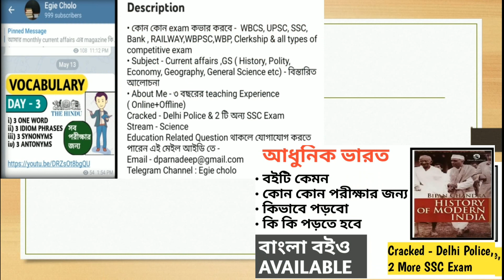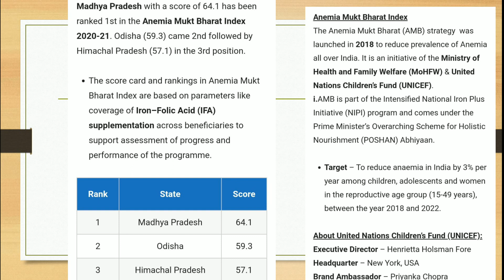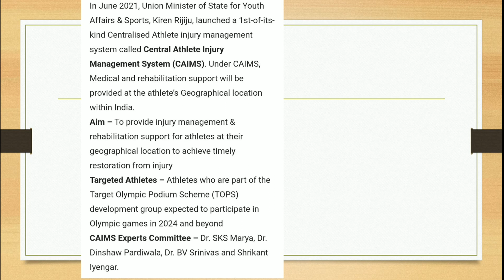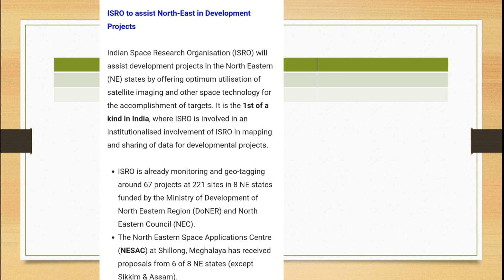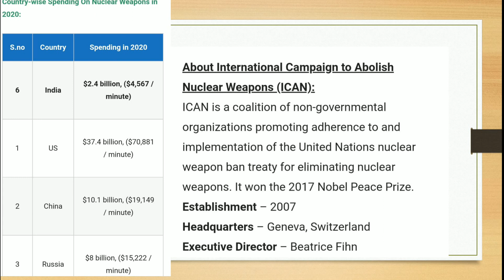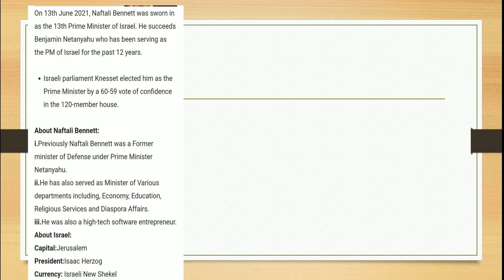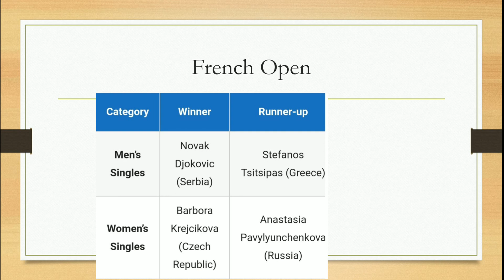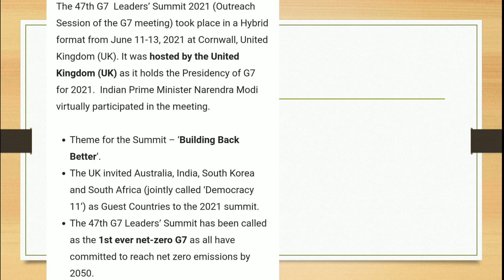16 June 2021 Daily The Hindu Analysis in Bengali|16 June 2021 Daily Current Affairs in Bengali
👇👇You can Access Book Review in this channel 👇👇👇( Modern History by Bipan Chandra)

16 June 2021 Daily The Hindu Editorial Vocabulary in Bengali|One Word Substitution|Idioms|Synonyms|Antonyms

 16 June 2021 Daily Current affairs MCQ in Bengali|The Hindu|Indian Express|Gk Today Current Affairs
Current Affairs in Bengali|Bangla Current Affairs Show|April 2021 Current Affairs

EGIE CHOLO Telegram Channel - In this Telegram Channel you can access all the video & related pdf of EGIE CHOLO YOUTUBE Channel

It is a study channel for all level competitive Exam  like  UPSC,WBCS,SSC, RAILWAY, BANKING,WBPSC,WBp & all level group D examination.